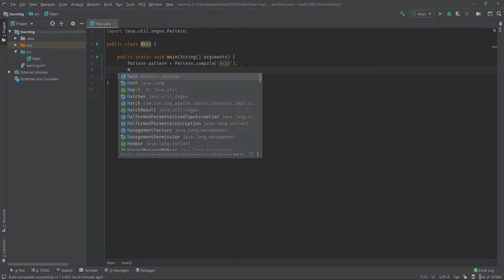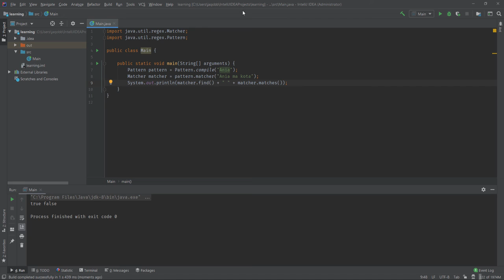Tworzenie wzorów w Javie i sprawdzanie, czy wzór pasuje do tekstu